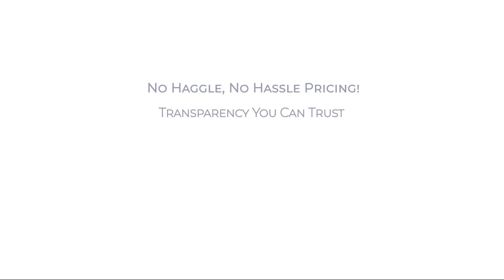2023 Genesis GV80 3.5T Advanced + AWD Clearwater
2023 Genesis GV80 3.5T Advanced + AWD - Stock Number: VA04415 - VIN: KMUHCESC1PU104415.

Give us a call at or visit our for more information about this or any of our other vehicles.

Fitzgerald Genesis of Clearwater
27419 US Highway 19N